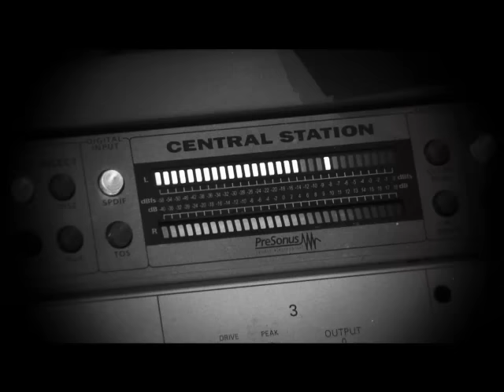Northern Kings - Kiss From A Rose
Video for the first single of the new Northern Kings album "Rethroned".